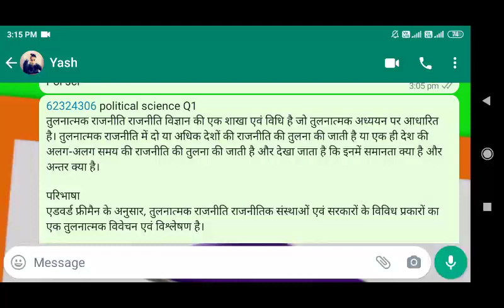Du Sol 3rd semester, Political science Answer Question.1